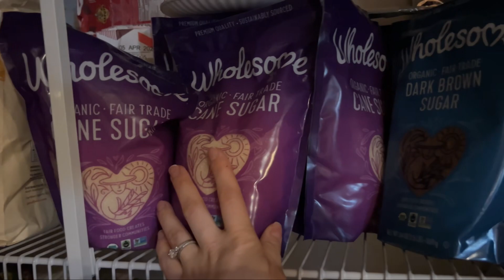Ремонт в Америке 🇺🇸/Как живется в деревне ?